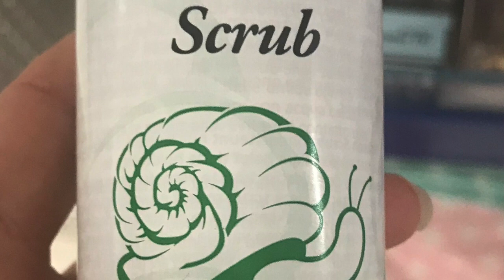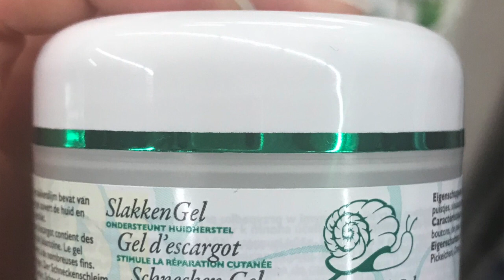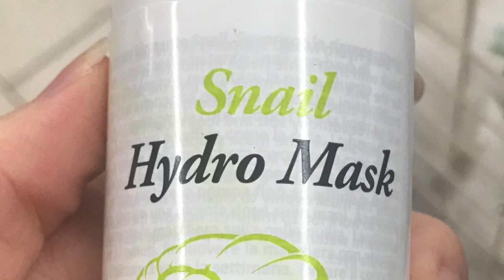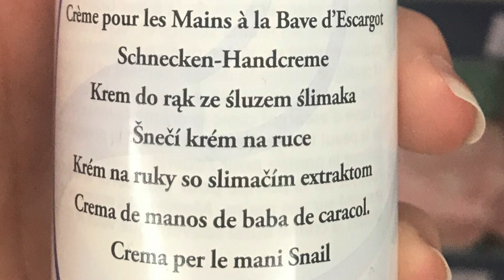ACTION - N°1 - Cosmétiques à la bave d'escargots - Ingrédients analysés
A la demande d'une abonnée, je vous parle de la gamme de cosmétiques à la bave d'escargot de chez ACTION.
J'ai analysé les ingrédients de chaque produit (sauf le gel car il n'y avait pas de liste d'ingrédients. ) afin de vous dire s'ils sont bons à utiliser ou pas...

N'hésitez pas à me demander d'étudier un produit, je vous ferai une vidéo avec plaisir ;-)

A bientôt,